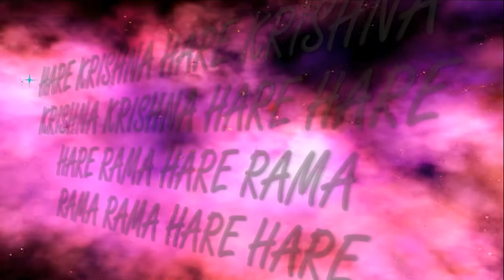4 11 2018 Holiday sweet mountain ISKCON Dnipro Ukraine